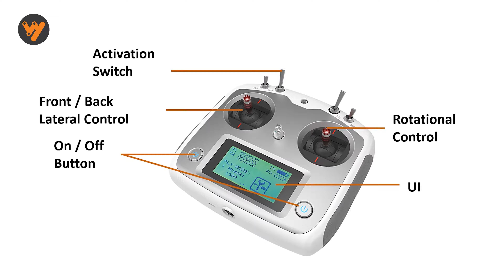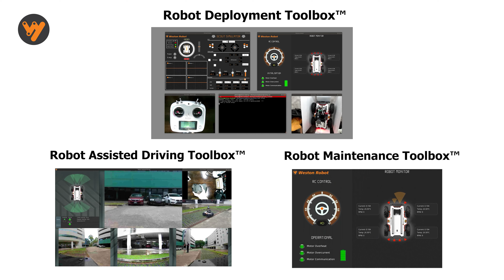SCOUT V2.5 Unboxing Video from Weston Robot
SCOUT UGV is a versatile outdoor-indoor use mobile platform for different applications, such as patrolling and inspection, delivery, and research use. The robot supports Weston Robot's different robot toolboxes including Robot Deployment Toolbox, Robot Remote Assisted Driving Toolbox, and Robot Maintenance Toolbox.